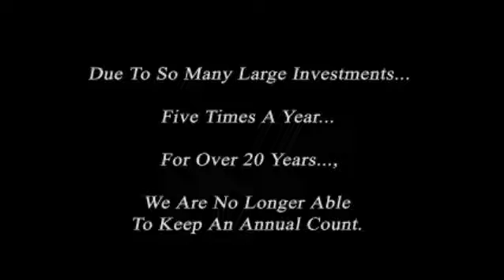Large Corporations Short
This is a short click from Show Me The Money